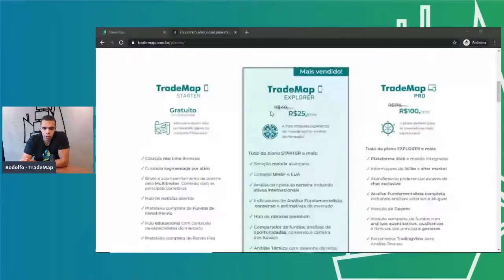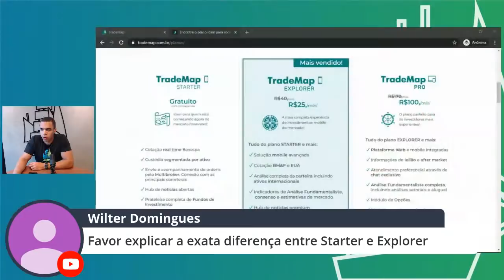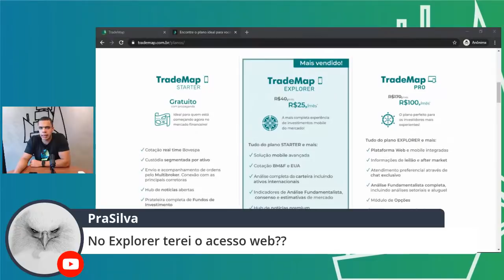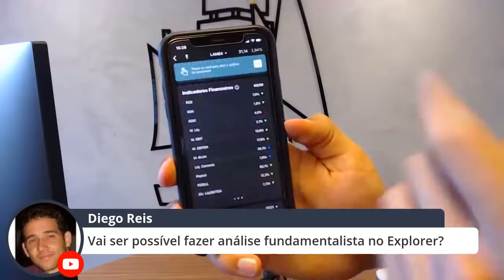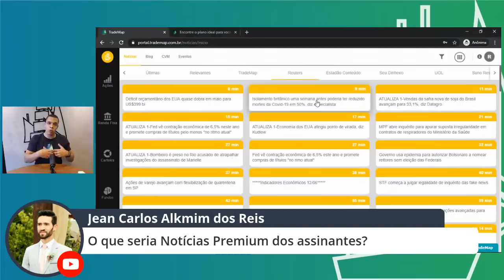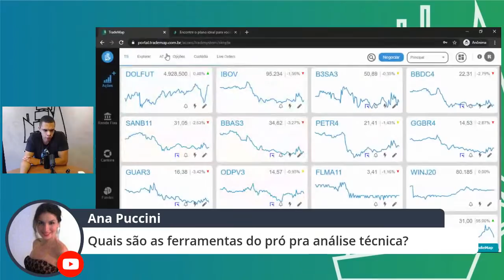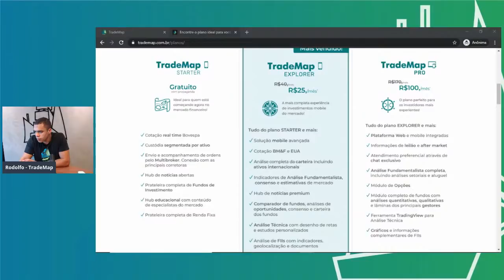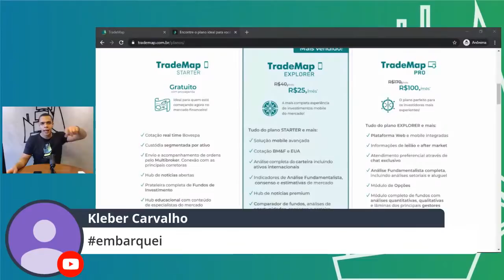Dúvidas de como assinar o TradeMap? Último dia da promoção de lançamento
Hoje às 23:59 encerra a promoção de lançamento do Trademap 3.0 e na live de hoje vamos tirar todas as suas dúvidas 📱

Aproveite as condições especiais para se tornar um assinante Explorer ou Pro do TradeMap 3.0

Faça parte de nosso grupo no Telegram e fique por dentro de todas as novidades do TradeMap:

Baixe o TradeMap agora mesmo e tenha acesso à melhor plataforma do mercado financeiro!